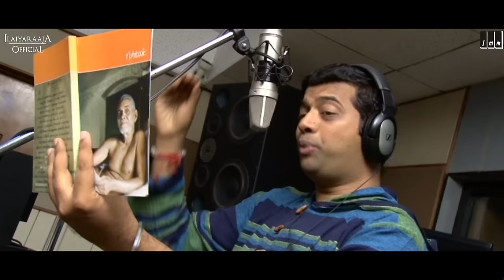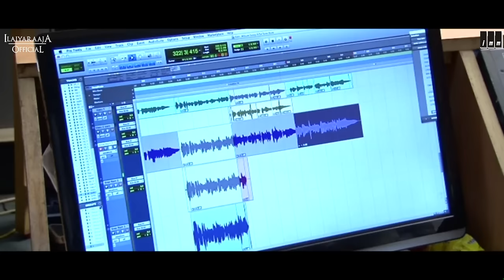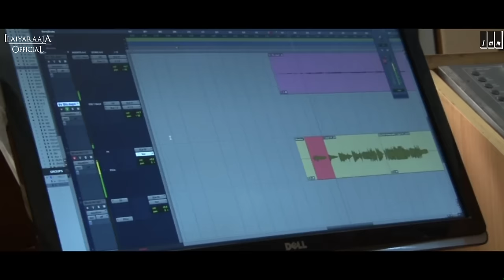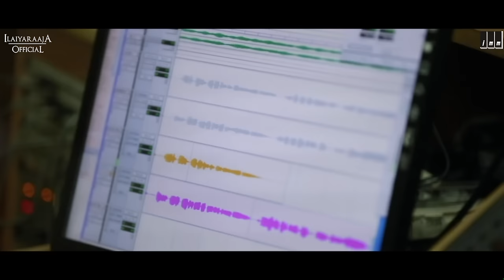Ennaiyum - Ramana Maalai by Isaignani | Ilaiyaraaja Devotional Songs - Ilaiyaraaja Official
Here comes a lovely amalgamation of folk and classical melody from RAAJA'vin RAMANA MAALAI composed by Isaignani Ilaiyaraaja. This album was conceived to commend the theology of South Indian sage and philosopher Shri Ramana Maharishi of Tiruvannamalai, a sanctified hillock in Tamil Nadu, India.

Song Details :-

Song : Ennaiyum Thaan Ennum
Album :  Ramana Maalai
Singer : Sriram Parthasarathy
Lyrics : Isaignani Ilaiyaraaja

Click here to enjoy more ilaiyaraajaHits